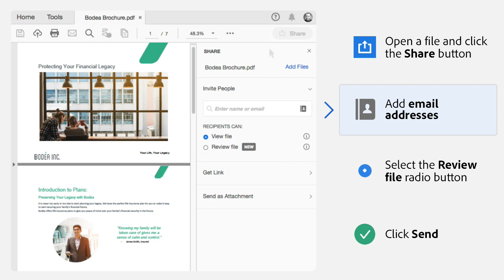Share a file for review | Adobe Acrobat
Learn how to collect feedback fast from multiple reviewers by sharing PDF files for review with Adobe Acrobat DC. Reviewers can add comments online, and you'll receive notifications of file activity.